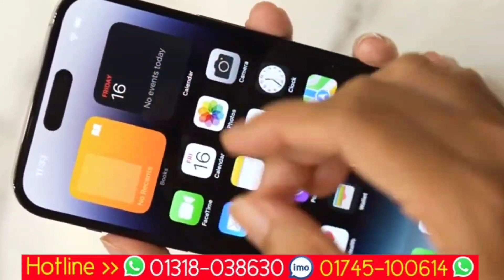শুক্রবারের স্পেশাল অফারের কিনুন আইফোন 14 প্রমেক্স হাই সুপার মাস্টার কপি মাত্র 6 হাজার 500 টাকা